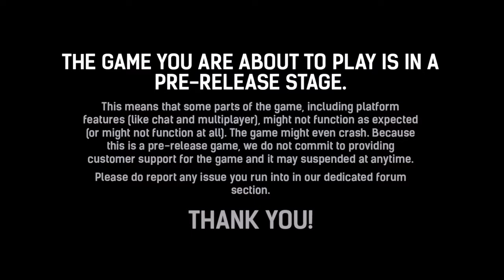For Honor Closed Alpha Part 1 - Practice Mode - PS4 Gameplay